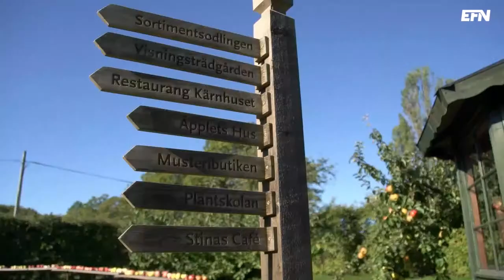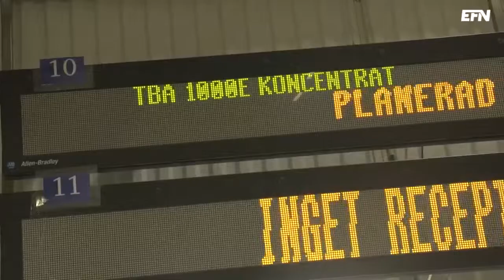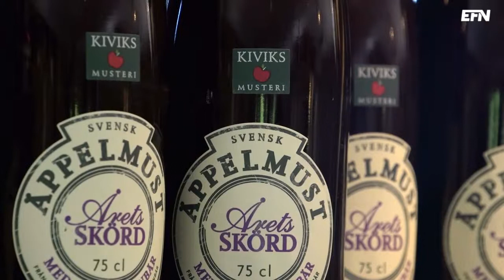Must ett måste i Simrishamn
Kiviks musteri är den största privata arbetsgivaren i Simrishamn kommun. EFN har besökt företaget och pratat med vd Thomas Jensen.

Och på samma sätt som Österlenskommunen har blivit beroende av äpplen musteriet har bolagets vd blivit det. ”Jag fastnade rätt kvickt”, säger han.